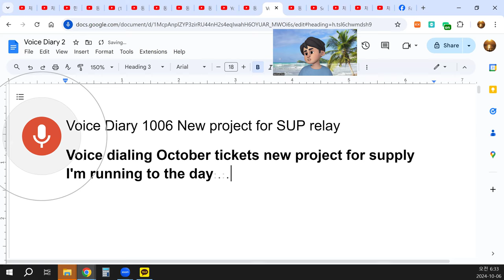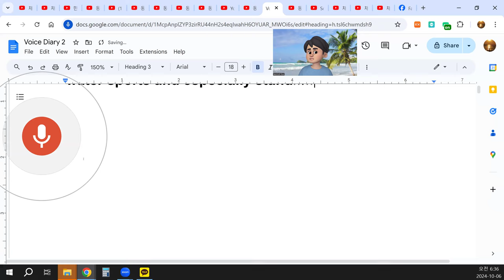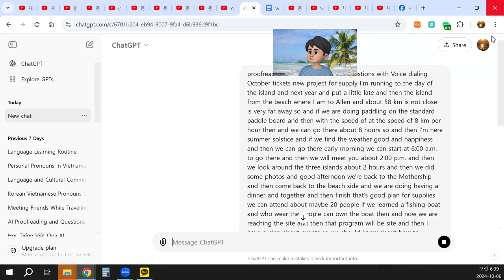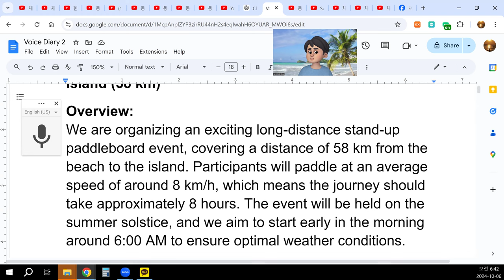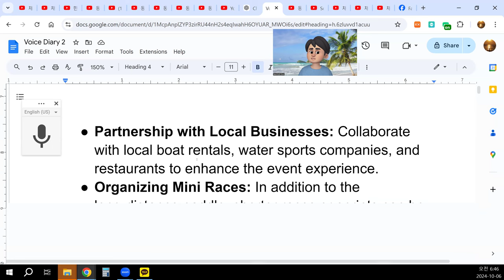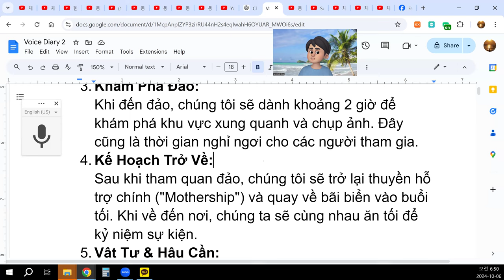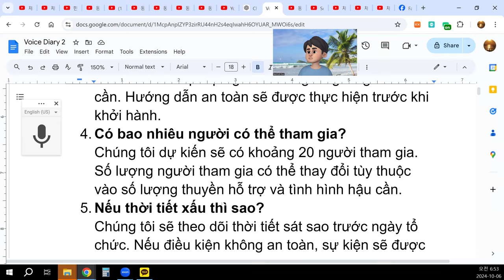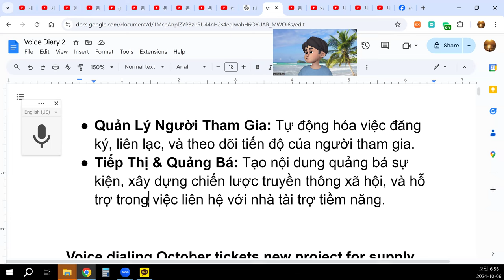Stand-Up Paddleboard Adventure from Beach to Island (58 km)Overview:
Voice Diary 1006 New project for SUP relay
Stand-Up Paddleboard Adventure from Beach to Island (58 km)
Overview:
We are organizing an exciting long-distance stand-up paddleboard event, covering a distance of 58 km from the beach to the island. Participants will paddle at an average speed of around 8 km/h, which means the journey should take approximately 8 hours. The event will be held on the summer solstice, and we aim to start early in the morning around 6:00 AM to ensure optimal weather conditions.
Detailed Plan:
Start Time & Location:
We will begin paddling from the beach at 6:00 AM. Participants should be ready and assembled at least 30 minutes before the start time for a safety briefing and equipment check.
Paddling Journey:
At an average speed of 8 km/h, we expect to reach the island around 2:00 PM. There will be designated support boats along the route to provide assistance if needed.
Island Exploration:
Once we arrive at the island, we will spend around 2 hours exploring the surroundings and taking photos. This will also allow some rest and recovery time for participants.
Return Plan:
After the island visit, we will head back to the main support boat (the "Mothership") and return to the beach by the evening. Upon arrival, we will have a celebratory dinner together, marking the end of the event.
Supplies & Logistics:
We are planning to accommodate up to 20 participants. For additional support, we might rent a fishing boat or other support vessels to accompany the group. These boats will carry extra supplies, provide rest stops, and ensure safety during the crossing.
Questions & Answers:
What is the total distance and expected time to complete the paddleboarding event?
The total distance is approximately 58 km. Based on an average paddling speed of 8 km/h, it will take about 8 hours to reach the island.
What time will the event start and finish?
The event will start at 6:00 AM. We expect to arrive at the island by 2:00 PM, spend around 2 hours exploring, and then return to the beach in the late afternoon or early evening.
What are the safety measures in place?
We will have support boats accompanying the group for the entire journey. These boats will carry extra supplies, first aid, and allow participants to rest if necessary. Safety briefings will be conducted prior to departure.
How many participants can join?
We are planning for a group size of around 20 people. Additional participants will be considered based on the availability of support vessels and overall logistics.
What if the weather is bad?
We will monitor the weather closely leading up to the event. If the conditions are unsafe, we will reschedule or postpone the event to ensure the safety of all participants.
Can beginners join the event?
While this is a long-distance event and requires stamina, we encourage both experienced and intermediate paddlers to join. There will be support along the way, but participants should be comfortable paddling for extended periods.
Future Plans for Event Expansion:
To make this project a recurring event or to expand its scope, we can consider the following:
Partnership with Local Businesses: Collaborate with local boat rentals, water sports companies, and restaurants to enhance the event experience.
Organizing Mini Races: In addition to the long-distance paddle, shorter races or sprints can be organized around the island.
Promoting Eco-Friendly Tourism: Emphasize sustainability by incorporating environmental education and clean-up activities during the island visit.
AI Support for Project Planning:
AI can assist in organizing this event by:
Route Optimization: Helping calculate the best possible routes and predicting paddle times based on weather and ocean conditions.
Participant Management: Automating registration, communication, and tracking of participant progress during the event.
Marketing & Promotion: Generating event promotional content, creating social media strategies, and assisting with outreach to potential sponsors.